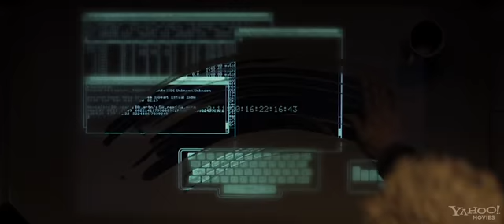Tron Legacy theatrical trailer HD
TRON: LEGACY is a 3D high-tech adventure set in a digital world that's unlike anything ever captured on the big screen. Sam Flynn (GARRETT HEDLUND), the tech-savvy 27-year-old son of Kevin Flynn (JEFF BRIDGES), looks into his father's disappearance and finds himself pulled into the digital world of Tron where his father has been living for 25 years. Along with Kevin's loyal confidant Quorra (OLIVIA WILDE), father and son embark on a life-and-death journey of escape across a visually-stunning cyber universe that has become far more advanced and exceedingly dangerous.

Starring: Garrett Hedlund, Jeff Bridges, Beau Garrett, Olivia Wilde, Bruce Boxleitner, Michael Sheen, James Frain, Serinda Swan, Yaya DaCosta